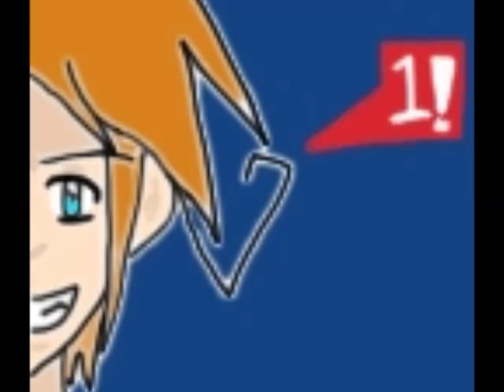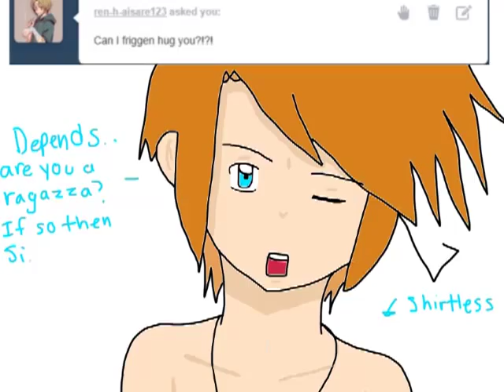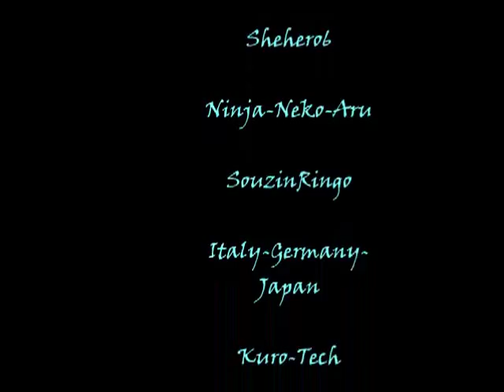2P!Seborga 2P!APH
My First ever Hetalia slideshow! It's all about Sebo! After all he needs some more love! If you got some tips for me for slide shows let me know! I'd love the feedback! Grazie! Enjoy!